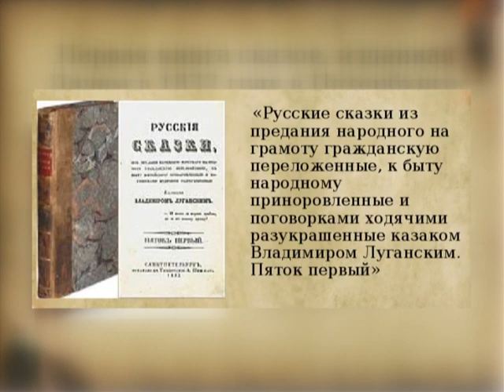Вдаль Сказки Владимира Даля